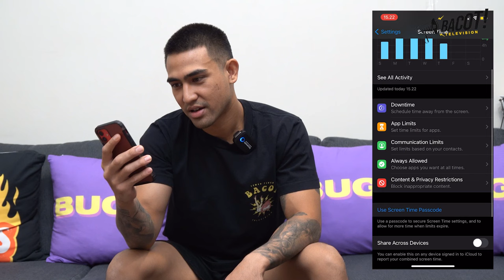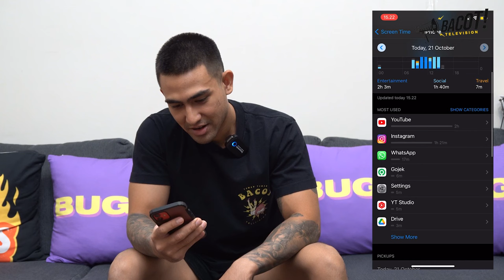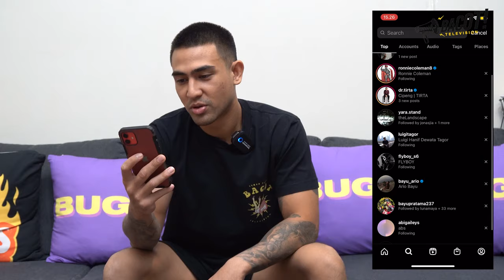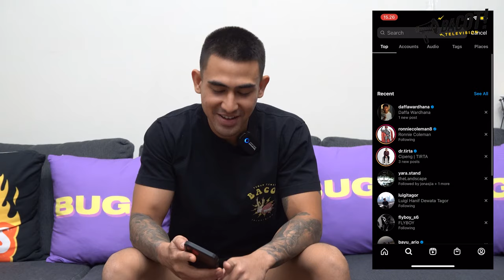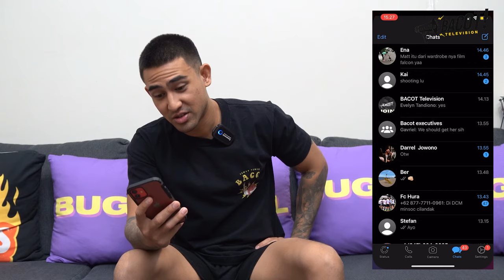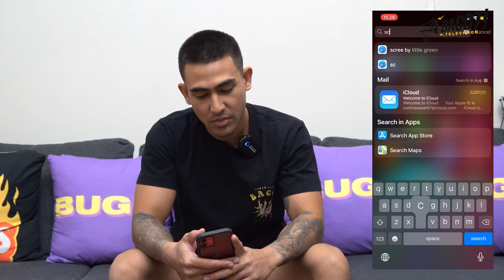GREBEK ISI HP // AXEL MATTHEW NGAJARIN ANJINGNYA GONGGONG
GREBEK HP KALI INI KITA MAU UBEK-UBEK ISI SOCIAL MEDIA AXEL MATTHEW! KIRA-KIRA ADA YANG MENCURIGAKAN GAK YA? DARIPADA PENASARAN, TONTON FULL VERSIONNYA YA!